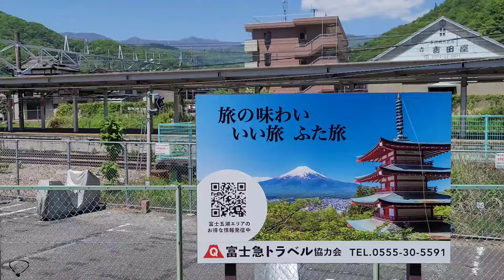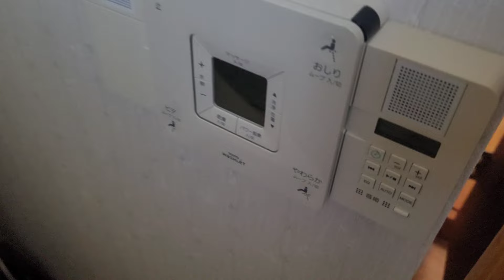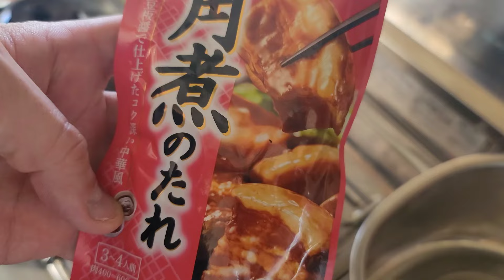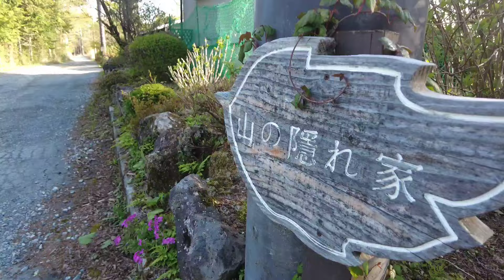УСЕ ПРО ЯПОНСЬКУ ДАЧУ: влог, подорожі, сім'я| Чудові краєвиди, природа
Привіт дорогі друзі!

На минулому тижні, в усій Японії був "золотий тиждень". Багато різних святкових днів разом, тому майже тиждень був не робочий.

Я вирішив не гаяти часу, і разом із сім'єю вирішили по-мадрувати. Відправилися ми разом з  нашими друзями в дуже маленьке містечко, у якого навіть немає назви. Але знаходиться воно, дуже близько до гори Фуджіяма.

То ж до вашої уваги перша серія нашої подорожі.
Японська дача ).

00:12 Початок пригод
01:26 Поїздка в потязі
02:31 Станція гора Фуджіяма
03: 34 Екскурсія по дачі
6:24 Підготовка м'яса
8:06 Прогулянка
09:55 Велика сім'я
10: 26 Смачна вечеря

Всім гарного настрою та дня!